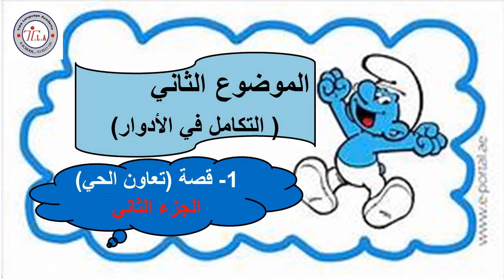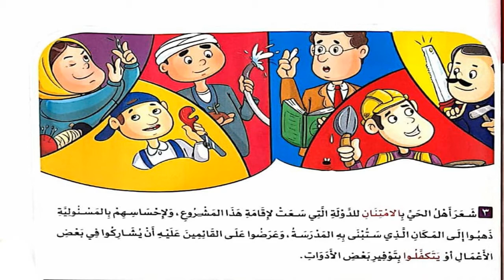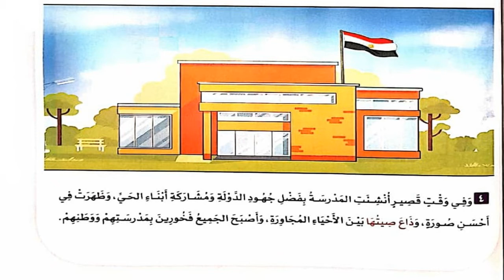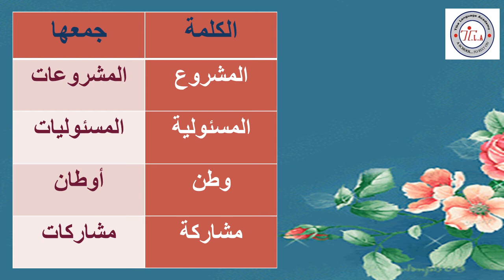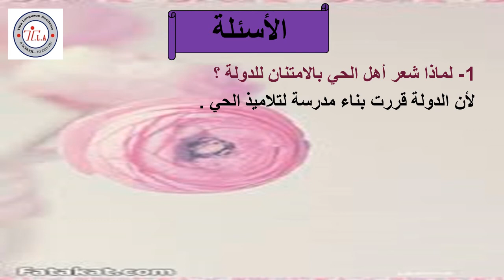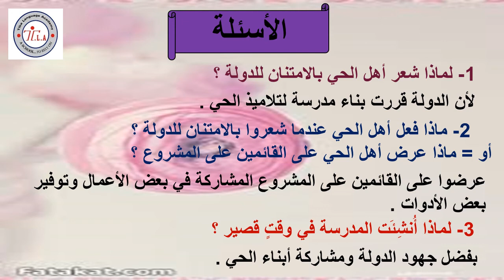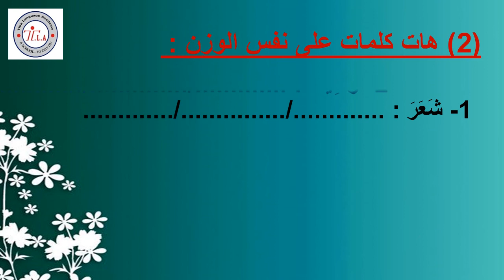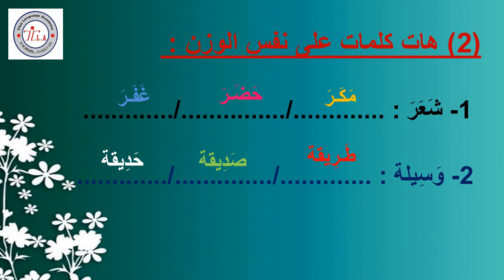تعاون الحي ج 2 jr 3